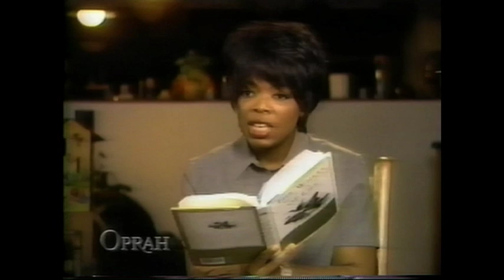Dr. Elisabeth Kubler-Ross - Oprah Interview clip, "Give us a Sign" 1997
Dr. Elisabeth Kubler-Ross joking during an interview with Oprah, 1997. Oprah is asking Elisabeth if she will give Oprah a sign after she dies. This television interview was done at Elisabeth's home in Scottsdale, Arizona. Oprah flew down from Chicago for the day and flew back late in the afternoon bringing her two dogs with her.